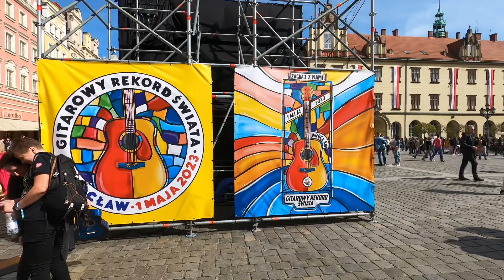НОВЫЙ МИРОВОЙ РЕКОРД ВО ВРОЦЛАВЕ